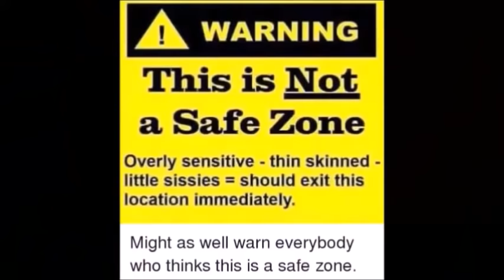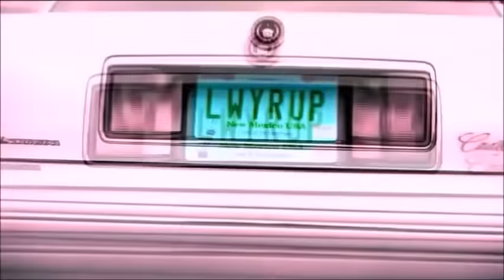Better Call Saul Season 4 Episode 7 (REACTION) "Something Stupid"